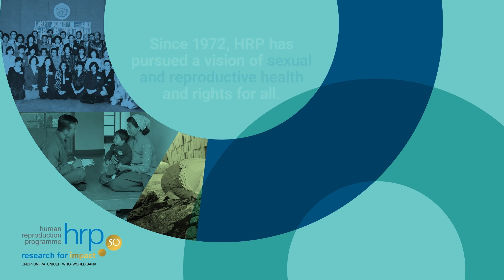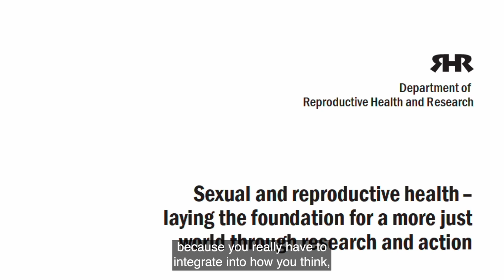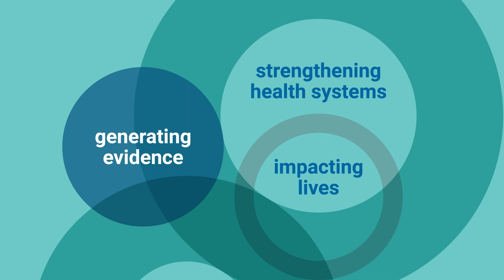Equality, rights & well-being across the lifecourse - Dr Claudia Garcia-Moreno: HRP@50 Expert Series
Since 1972, HRP has pursued a vision of sexual and reproductive health and rights for all. This series of films celebrates the work of HRP and the people behind it.

In this film, we hear from Claudia Garcia-Morenao, Unit Head, HRP and SRH at WHO.

HRP has a unique mandate to conduct research and research capacity strengthening on sexual and reproductive health and rights across the globe. HRP is a cosponsored programme with partners UNDP, UNFPA, UNICEF, WHO and the World Bank, hosted at the World Health Organization.